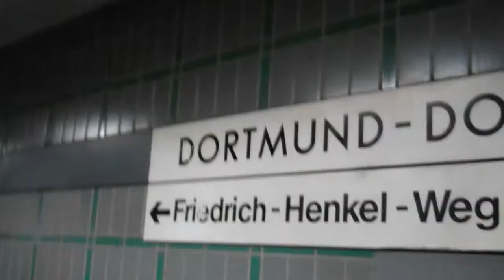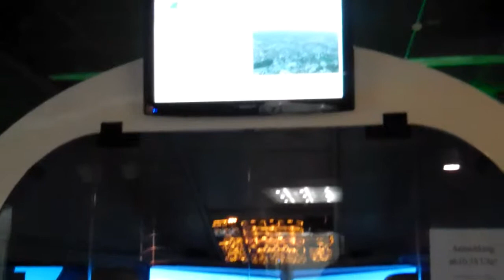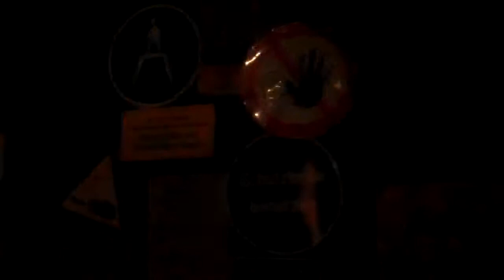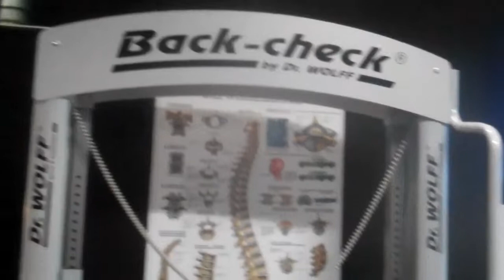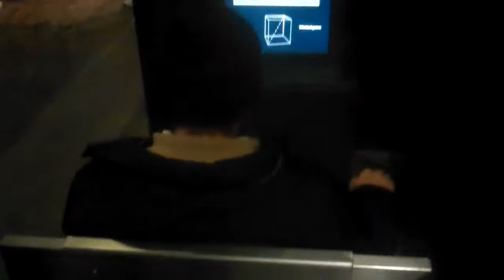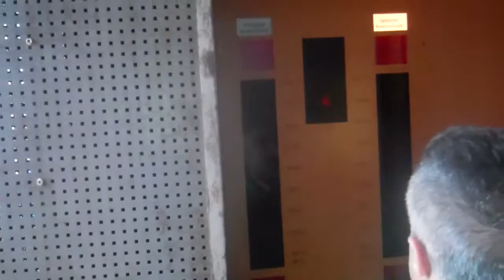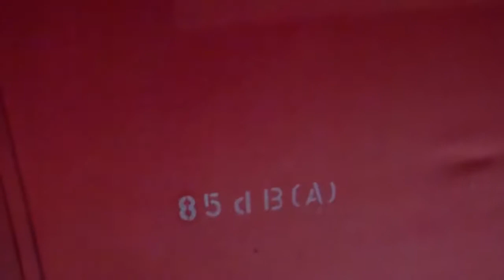Ausstellung Arbeitswelten in Dortmund